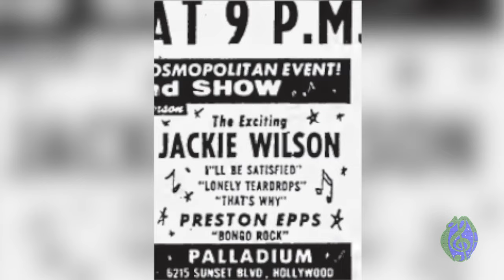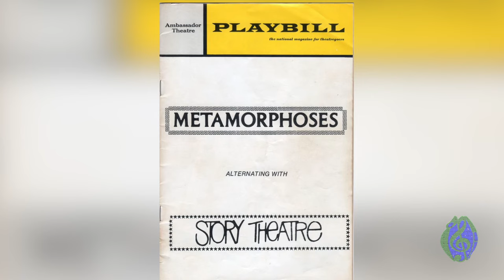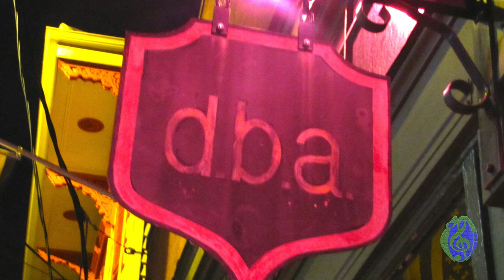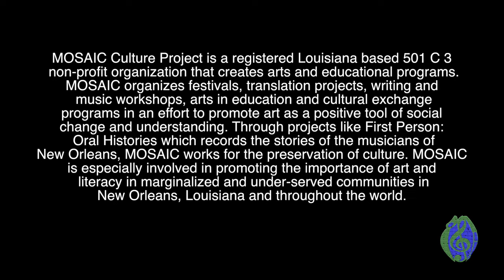Loren Pickford (1945-2023)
Music legend Loren Pickford talks about life, music, family, and the music greats he played with.

Loren could play almost any instrument but is best known as a saxman.

Loren played with Jackie Wilson, Percy Sledge, the Chi-Lites, Tyrone Davis, Clarence Carter, Van Morrison,  Chet Baker, John Boutté, Wendell Brunious, and many others.

Like his father, Loren was an accomplished painter.  You can find many of his paintings on his Facebook